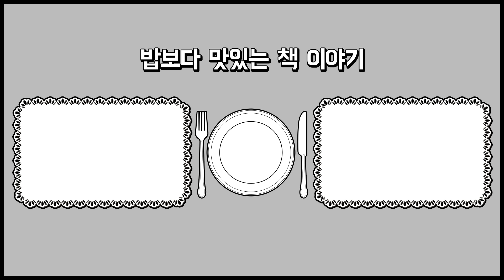"우울증 아니다" 요즘 직장인들 사이에서 확산되는 위험 증상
당신의 일상을 갉아먹는 침묵의 파괴자,
도서 『미세 스트레스』를 소개합니다.

✔ 참고 도서: 『미세 스트레스』, 롭 크로스 , 캐런 딜론